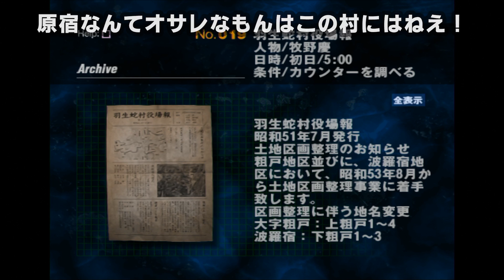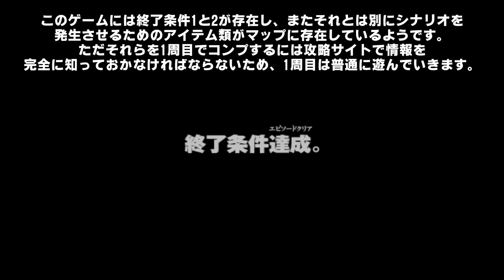#3【神ゲー】SIREN -サイレン- 癒され実況プレイ【牧野慶 初日5時/大字粗戸 眞魚川岸辺】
■Amazonページ：
2003年に発売された伝説的な傑作ホラーゲームをPS2ゲームアーカイブスにてプレイ！羽生蛇村と呼ばれる謎の村に各々の理由で訪れた主人公たち。しかしそこは呪いによって屍人と呼ばれる不死の住人たちが徘徊する地獄であった。果たして彼らはこの村の謎、そして呪いを解き、生還する事ができるのか・・・！？超傑作ジャパンダークサイドモダンホラー、「SIREN サイレン」をお楽しみ下さい・・・！